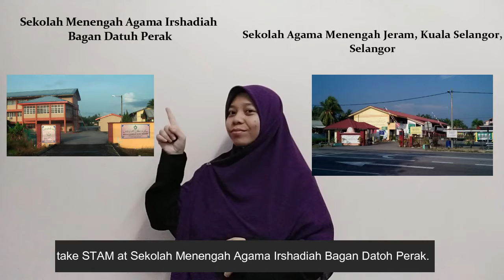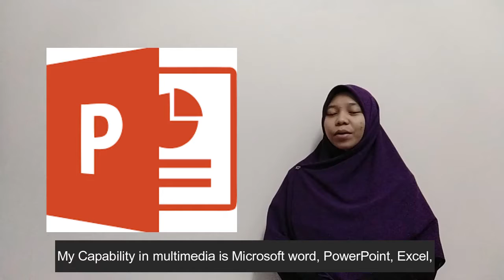My Video Resume (TBMM3113)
This video serves as my coursework Video Resume for TBMM3113, Audio & Video Technology, Semester 5, Department of Dakwah & Usuluddin. Faculty of Islamic Civilisitions Study International Islamic University College of Selangor (IIUCS).

Name: Siti Suhana Binti Jaimon
Lecturer: MADAM KHODIJAH BINTI ABDUL RAHMAN